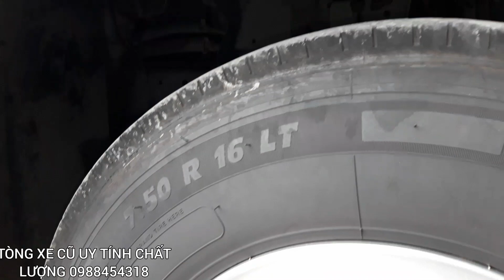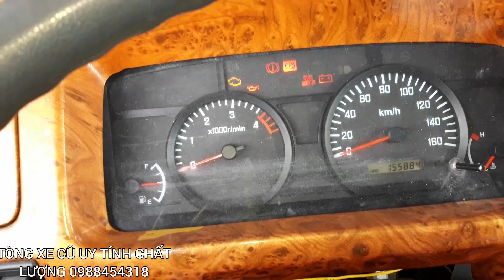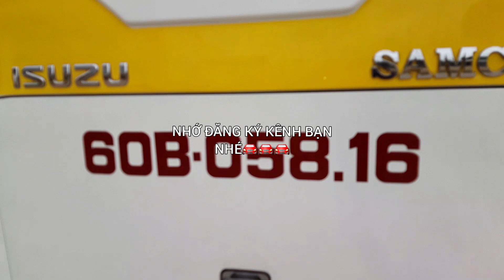Xe Khách Giá Rẻ.Xe Samco 2015 Giá Tốt.Samco Isuzu 29 Ghế Siêu Đẹp.Xe Khách 29 Ghế Giá Rẻ 0988454318